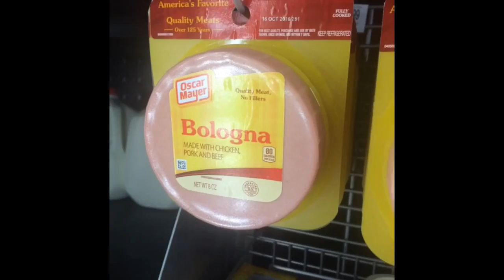KakaRod Skits 16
From the vine vault